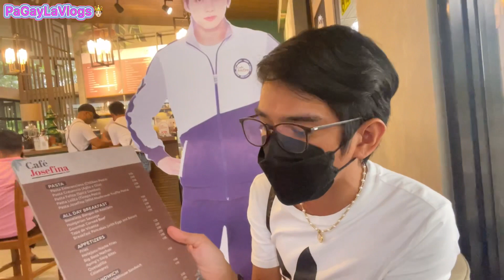Cafe Josefina | Brgy Talaga, Capas, Tarlac